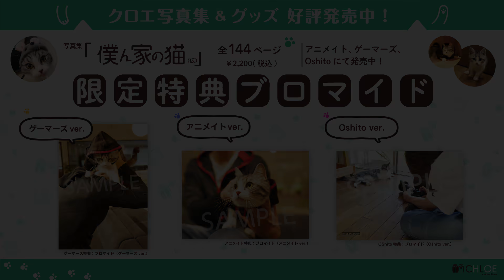猫用おせち食べてみた【スコティッシュフォールド】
クロエの部屋へようこそ！eoheohです！

新年あけましておめでとうございます！ということで
クロエさんにおせちを買ってみました！

クロエ写真集＆グッズ　好評発売中
写真集・僕ん家の猫（全142頁）　2,200円(税込)
アニメイト特典：ブロマイド（アニメイトVer.）
ゲーマーズ特典：ブロマイド（ゲーマーズVer.）

クロエTシャツ（Mサイズ／Lサイズ)　各3,000円(税込)
クロエフレークシールセット　500円(税込)
クロエアクリルキーホルダー　800円(税込)
クロエトートバッグ　1,800円(税込)
クロエ猫型ポーチ　1,200円(税込)

原宿に新名所【Creators’ Merch “Oshito”（オシト）】が11/21 オープン!!
第1弾コラボはM.S.S Project!!

4/22 NEW ALBUM「M.S.S.Period」発売!!

オリジナル特典付きCDネット販売情報等は
こちらのお知らせから！↓